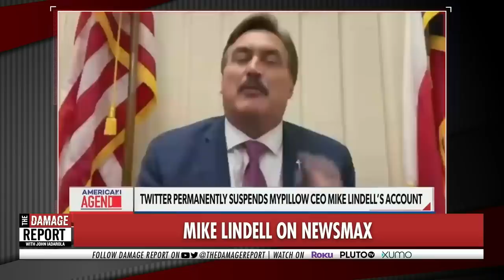Newsmax Host Quickly Loses Control Of Interview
Newsmax hosts can't always control their guests and sometimes that means the interview gets cut early, especially if they are talking with Mike Lindell. John Iadarola and Francesca Fiorentini break it down on The Damage Report.

Newsmax segment on Elon Musk hosting 'SNL' goes off the rails when former Obama speechwriter focuses on network's election lies and legal woes

"Despite airing lengthy legal disclaimers to mitigate the legal fallout from promoting easily debunked lies about the 2020 election being stolen, right-wing cable network Newsmax continues to be dogged by the "big lie."

In a Monday-morning segment about the billionaire Elon Musk hosting "Saturday Night Live," the guest brought on to discuss the subject had other plans in mind.

"I did not watch 'Saturday Night Live.' I watched the clips. The show is on too late. Quite frankly, I don't think it's that funny anymore," Newsmax's Rob Finnerty said at the beginning of the segment. Finnerty also complimented former President Donald Trump on the ratings he received when he hosted the show back in 2015."